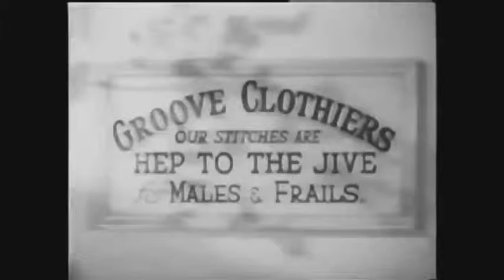Dorothy Dandridge and Paul White - A Zoot Suit (1940s)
Dorothy Dandridge and Paul White performing a zoot suit (1940s)